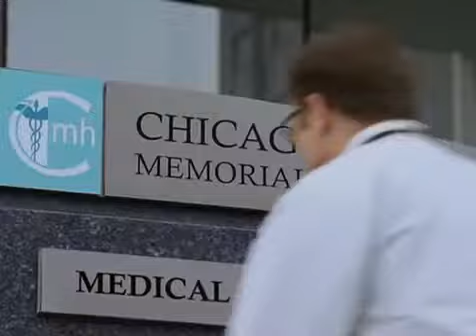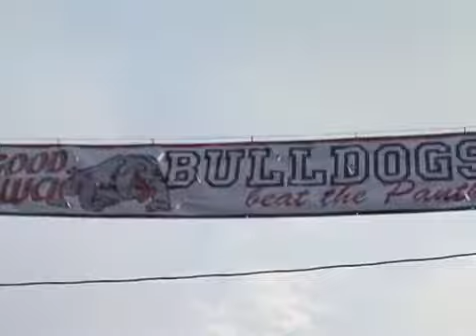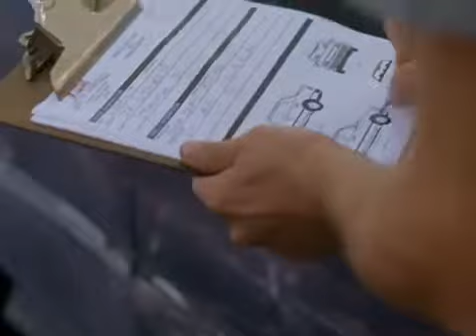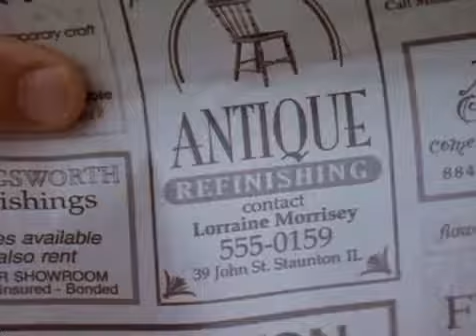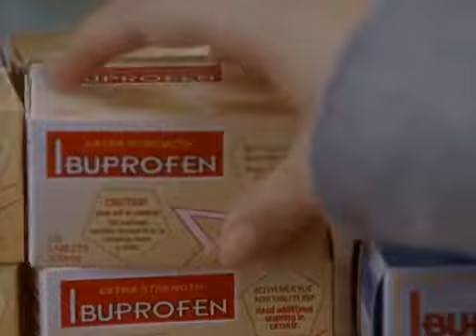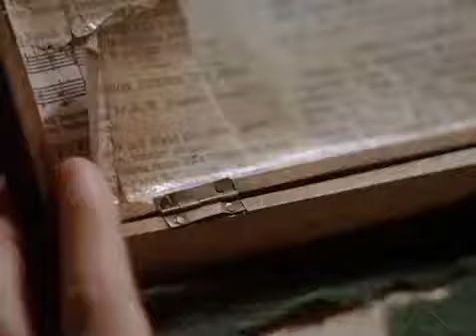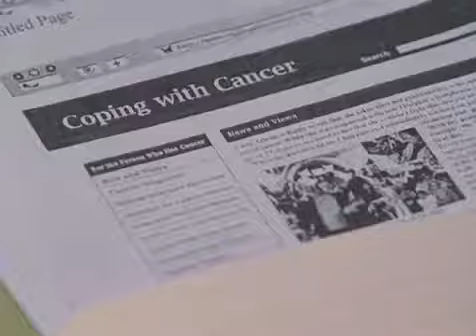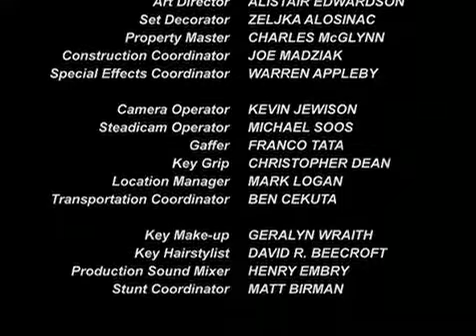Hallmark Movies 2017 ! New Hallmark Release Drama Movies Grreat @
You are watching the latest movie of the year. Please register & share & click for yourself thanks nhé